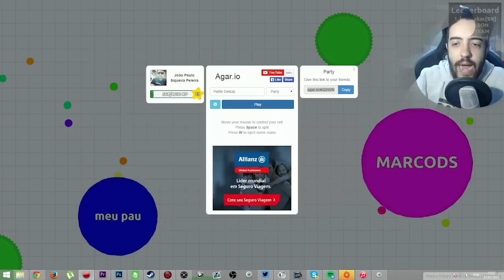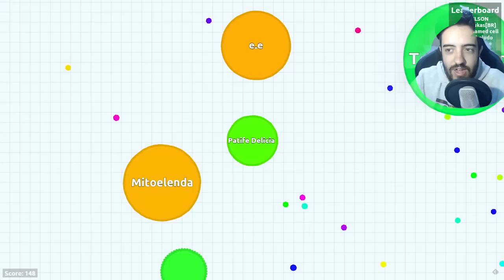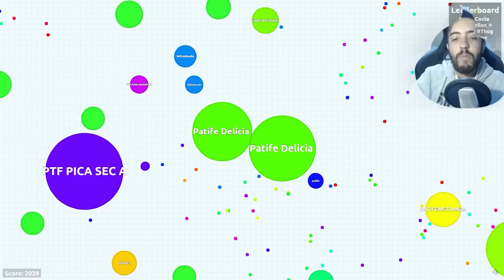AGAR.IO - ISSO MOSTRA QUE A PATIFARIA É A MELHOR! VÍDEO INCRÍVEL DE AGAR IO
Nesse vídeo de Agar.io vamos MITAR UNIDOS..SIM!
A PATIFARIA SE UNIU E DOMINAMOS O SERVIDOR!

Valeeu!